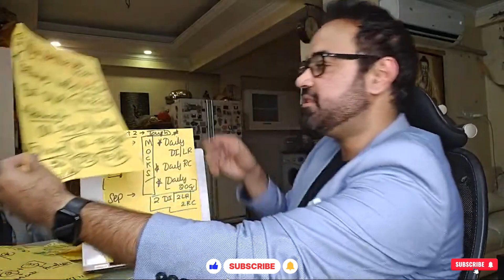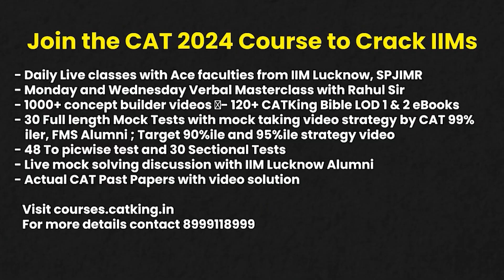CAT 2024 Sprint 2 | Jul, Aug, Sept | Sections and PYQs | CAT Monthly Preparation Strategy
Hello everyone!
In this video, You will get CAT 2024 Sprint 2 strategy for the month of July, August and September. You will get CAT monthly preparation strategy. Don't forget to watch this informative video.

CATKing चैनल में आपका स्वागत है।
इस वीडियो में, आपको जुलाई, अगस्त और सितंबर महीने के लिए CAT 2024 स्प्रिंट 2 रणनीति मिलेगी। आपको CAT की मासिक तैयारी की रणनीति मिलेगी। इस जानकारीपूर्ण वीडियो को देखना न भूलें। अगर आपको यह वीडियो पसंद आया तो लाइक बटन पर क्लिक करें और इसे अपने दोस्तों और परिवार के साथ साझा करें।

00:00 - CAT 2024 Sprint 2 Strategy